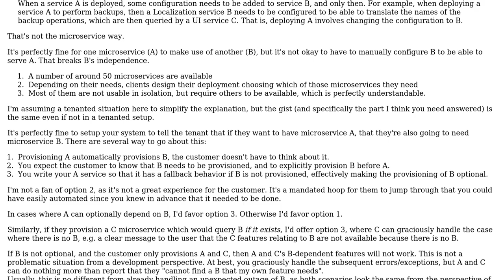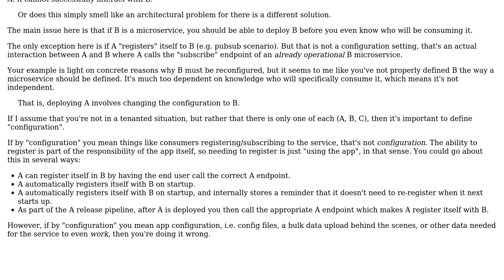Software Engineering: Dependencies in microservices configuration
With thanks & praise to God, and with thanks to the many people who have made this project possible! You are responsible for your own actions.